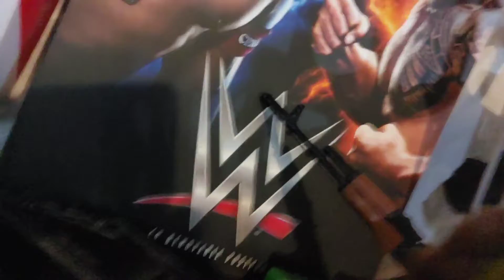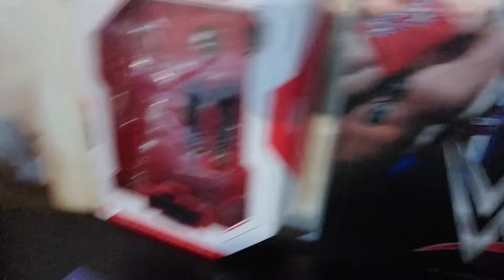Solid Steel Series | The Worst Wrestling Show Ever